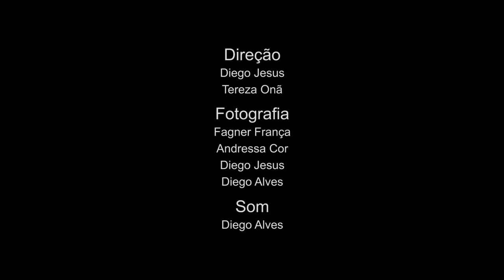As Griots da Maré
Um encontro com três avós moradoras da Maré revela histórias e memórias sobre ser mulher e negra em uma favela.

Documentário produzido pela ECOM - Escola de Cinema Olhares da Maré em parceria com o NUMIM - Núcleo de Memória e Identidade da Maré em Outubro de 2016.